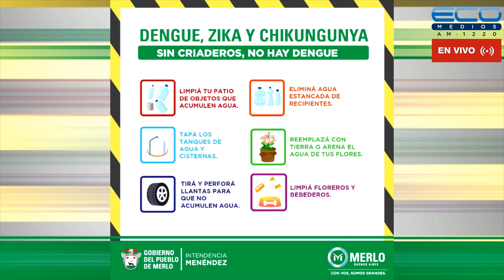CONEXION PARQUES con Lía Ghelfi 23-3-2023